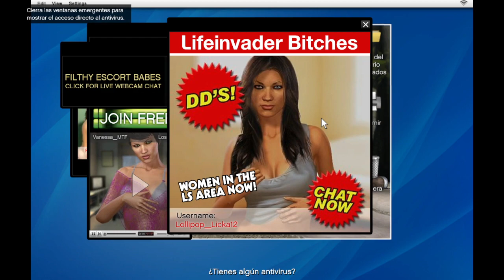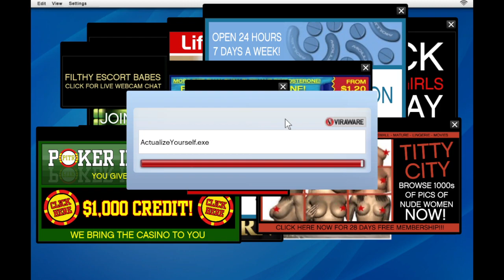GTA V Modo historia #1.5